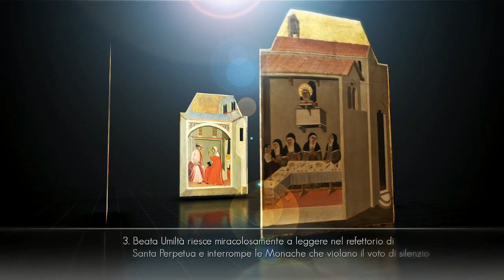Pietro Lorenzetti - Beata Umiltà e storie della sua vita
Se fino al Duecento le immagini sacre occupavano spesso i mosaici nelle cupole o le croci sopra l’altare maggiore, incutendo rispetto e timore, confinate come erano in una sfera inaccessibile, tra Duecento e Trecento cambia la società: anche la Chiesa si adegua e promuove uno scambio più diretto tra l’immagine sacra ed il fedele. Quest’opera di Pietro Lorenzetti, grande pittore senese, ne è la testimonianza.

VUOI ESSERE PARTE DEL NOSTRO PROGETTO DI DIFFUSIONE DELLA CULTURA?

Se il nostro documentario d'arte ti è piaciuto, se lo hai trovato interessante, istruttivo, se pensi che il nostro lavoro di diffusione della cultura e della bellezza meriti un sostegno, fai una piccola donazione all'Associazione Ars Europa per aiutarci a realizzare altri documentari d'arte sempre più belli e coinvolgenti.

Rendi la tua vita più ricca, più piena, più colta.

Ogni euro donato diventerà arte, bellezza e cultura, per te e per tutti.

Scegli pure l'importo che vuoi donare, 1, 2, 5 o 10 euro.